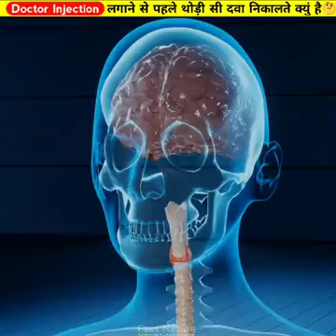3 गजब के Facts